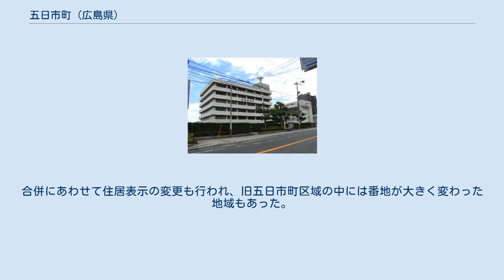五日市町 (広島県)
五日市町（いつかいちちょう）は、かつて広島県佐伯郡に存在した町である。
 第二次世界大戦以後、広島市のベッドタウンとして発展した。
人口は市制施行要件の一つである5万人を突破していたが、単独市制施行を主張する住民（広域合併で行政サービスが低下することを懸念する住民）と、広島市との合併を主張する住民との間で、議論は長年にわたり二分された。
町議会に発煙筒が持ち込まれたり、広島市と合併協議をすすめた町長のリコールが成立するなど混乱が続いたまま人口は増加し、1980年には国勢調査で人口日本一の町となっている（87,325人）。
 結局、当時100万都市を目指して近隣町村との合併をすすめていた広島市との協議の進展により同市との合併が決定し、五日市町は1985年3月20日に消滅、同時に広島市に新しい行政区佐伯区が発足した。
廃止時点の人口96,441人は、地方自治法に基づく日本の町として史上第1位である。
（なお、消滅して約半年後に実施された国勢調査では、100,026人であった。）ただし、地方自治法以前の町村制時代には、東京府豊多摩郡渋谷町（1932年廃止、現東京都渋谷区）や同北豊島郡西巣鴨町（1932年廃止、現東京都豊島区）など、人口10万人を超えていた町が存在する。
また、20世紀の中国地方で最後の合併例となった。
 現在は広島市佐伯区の一部になっている。
合併にあわせて住居表示の変更も行われ、旧五日市町区域の中には番地が大きく変わった地域もあった。